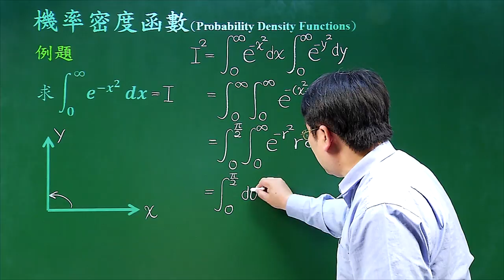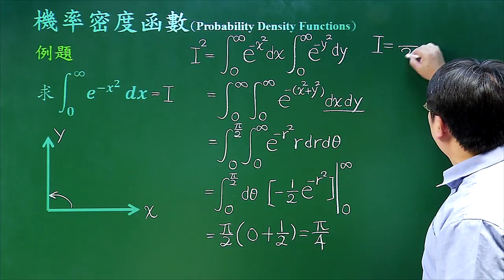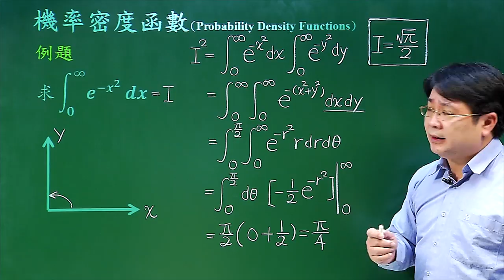機率密度函數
課程簡介：利用直角坐標轉換成極座標技巧，求常態機率密度函數瑕積分
課程難度：■■□□□
適合對象：
授課教師：李柏堅
製作單位：中華科技大學 遠距教學組
製作人員：林文博 蔡鄢竹